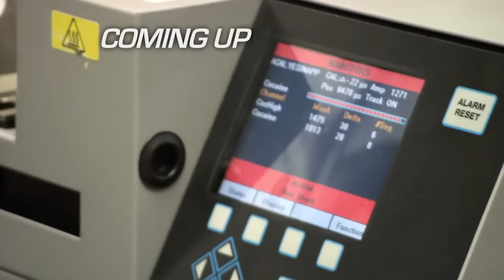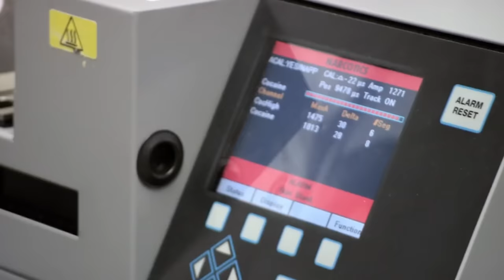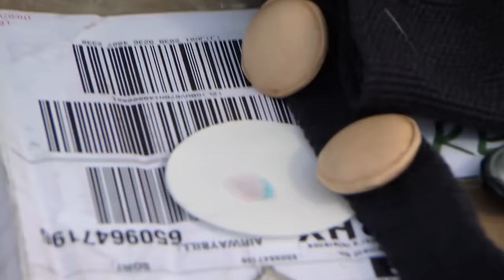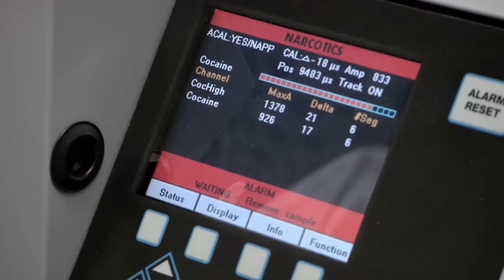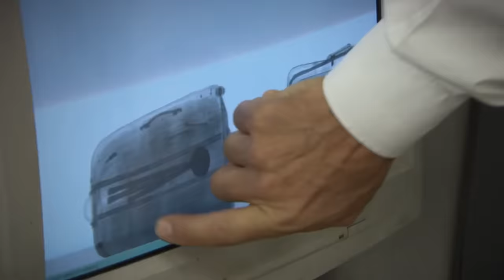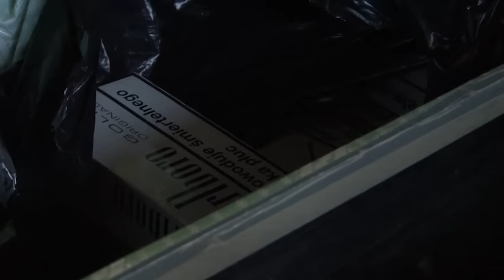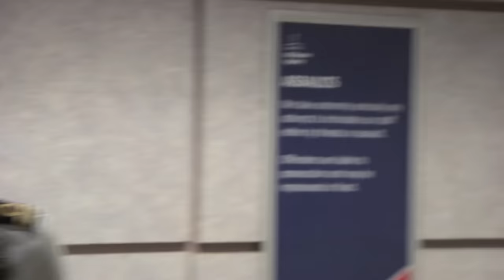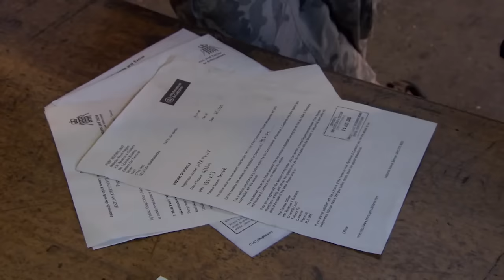Two British Passengers Held After Returning From Jamaica | Customs | Real Responders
Two British passengers returning from Jamaica come under the suspicion of officer Liz. They say they've never touched drugs, but police checks reveal one of the suspects has been in prison for heroin dealing. In Dover, two Bulgarian drivers promise officers they have no cigarettes, but a quick search finds over 10,000 hidden in the lining of the truck's cab.

In Gatwick and Bristol Airports in England customs agents check baggage and travellers to uphold allowances and prevent illicit activity and substances from entering the UK.

Content owned and licensed from Off The Fence to Little Dot Studios.